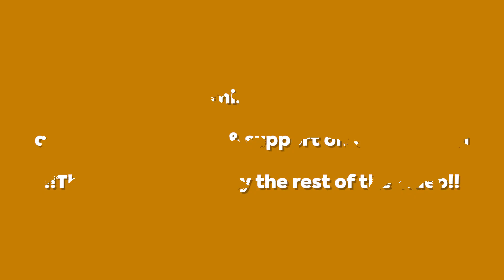I have to improve my aim | Rainbow Six Siege | Solar Raid